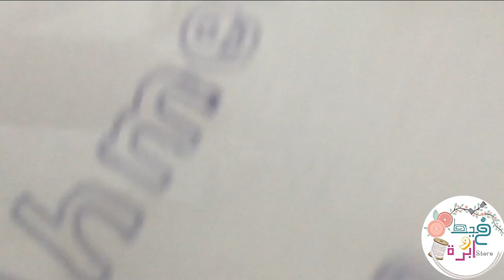ريفيو عن خيط قطن بارليه مصر للتطريز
يا ريت تساعدونا بلايك واشتراك للقناة
نتمنى يكون الفيديو عجبكم ومفيد ليكم، سيبوا تعليقاتكم لو عاوزين تشوفوا حاجة معينة انتوا حابينها
ده لينك جروب الفيس بوك الخاص بالمحل